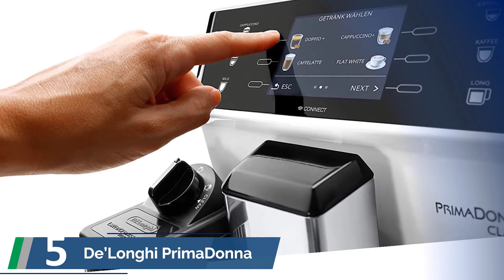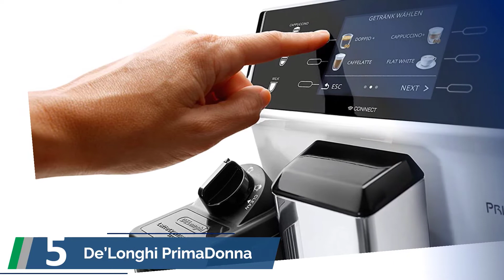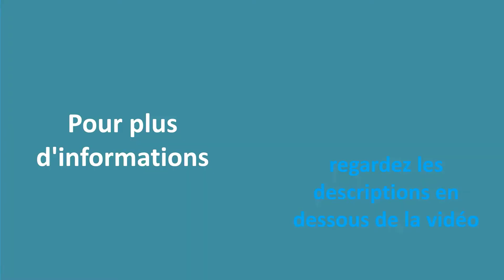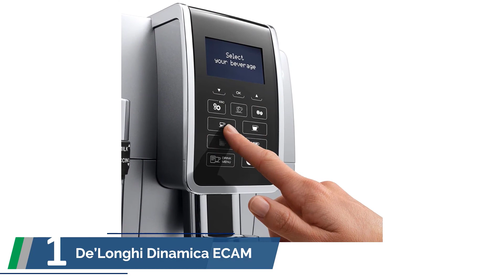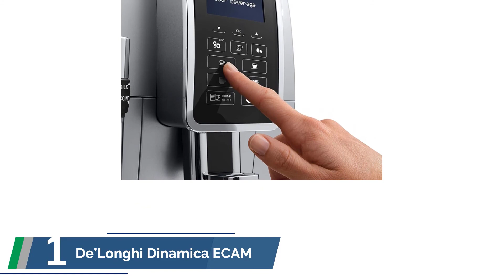✅ Les Meilleures Machine à Expresso - Comparatif 2022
Voici la liste des 5 Meilleures Machine à Expresso.

✅ 1. De’Longhi Dinamica ECAM 350.35. SB

✅ 2. De’Longhi Magnifica S ECAM22.110.B

✅ 3. Melitta T Smart F830-102

✅ 4. Philips EP2220/10

✅ 5. De’Longhi PrimaDonna Class Ecam 556.55.W